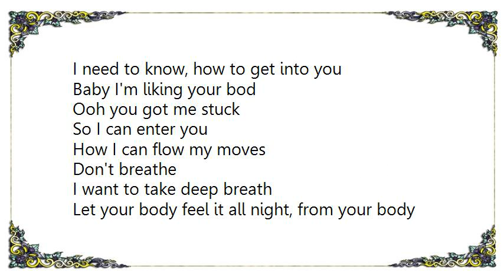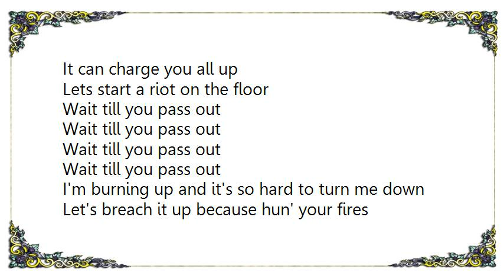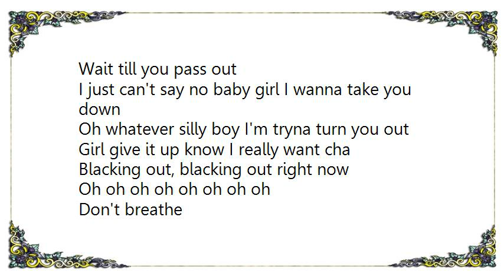Brown Chris - Pass Out Lyrics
[Lyrics Brown Chris - Pass Out]
Hot passin' hour in the club
I was trying to cut her up
I was sippin' on
Tryin' to find the missing link
You had a mission trying to vogue
Then I came right through the smoke
I was smoking hot
Catch my fever lets burn up the floor
I need to know, how to get into you
Baby I'm liking your bod
Ooh you got me stuck
So I can enter you
How I can flow my moves

Don't breathe
I want to take deep breath
Let your body feel it all night, from your body

I'm burning up and it's so hard to turn me down
Let's breach it up because hun' your fires turning down
I'll bring you back can you smell that
Now that I'm a rock star I just wanna stop your heart
Go go enter on the dance floor
Go go am I what you asked for
I'm a monster not a pretty little girl

I just can't say no baby girl I wanna take you down
Oh whatever silly boy I'm tryna turn you out
Girl give it up know I really want cha
Blacking out, blacking out right now